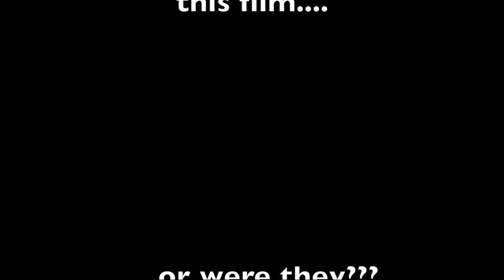Shark Attack on Long Rock Beach - Dië Spanglë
The shocking footage Cornwall Tourist Board tried to ban.

WARNING! Kids might not want to go in the sea after watching this footage.